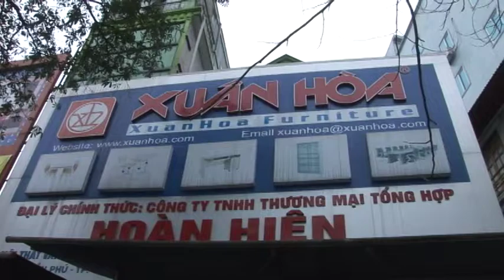GÌ HIÊN - NỘI THẤT HOÀN HIÊN